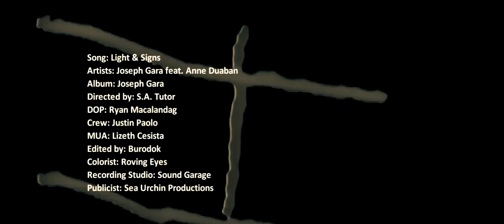Light & Signs - Joseph Gara feat. Anne Duaban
Song: Light & Signs
Artists: Joseph Gara feat. Anne Duaban
Album: Joseph Gara
Directed by: S.A. Tutor
DOP: Ryan Macalandag
Crew: Justin Paolo
MUA: Lizeth Cesista
Edited by: Burodok
Colorist: Roving Eyes
Recording Studio: Sound Garage
Publicist: Sea Urchin Productions

Bohol, Philippines